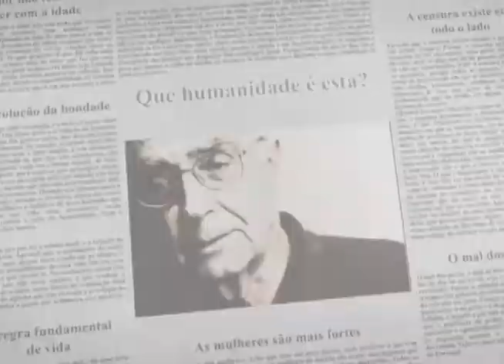Programa Resenha Livre - Feminicídio - Bloco I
O programa Resenha Livre é transmitido pela TV Unifev, quinzenalmente as quintas-feiras depois do TVU Jornal 2ª edição, com reprise no sábado logo após o programa Notícias do Campo às 9h00.